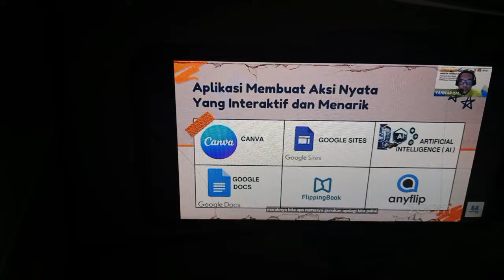Sorotan 22.55 - 27.55 dari UmiSyifa School Vlog sedang live sekarang!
3_StudyWithMe _ Praktik Terbaik Guru: Membuat Aksi Nyata Menarik & Informatif Melalui PMM Sesuai Ketentuan Terbaru*

HEALING TIME WITH MY FRIENDS🥰

CUTE MIX😇🥰

umisyifa all videos

Have fun!